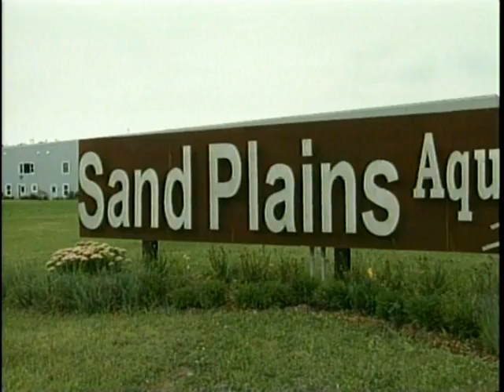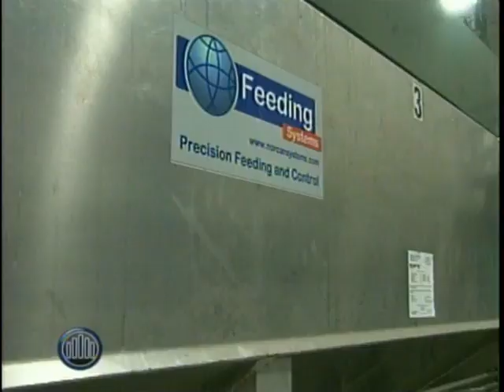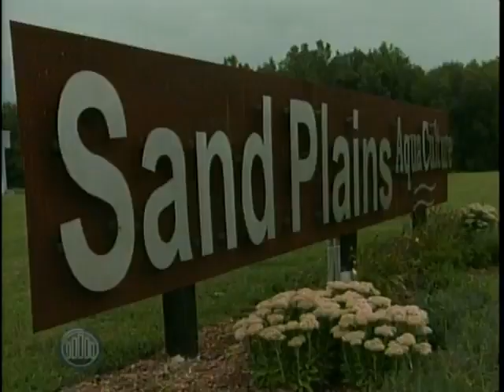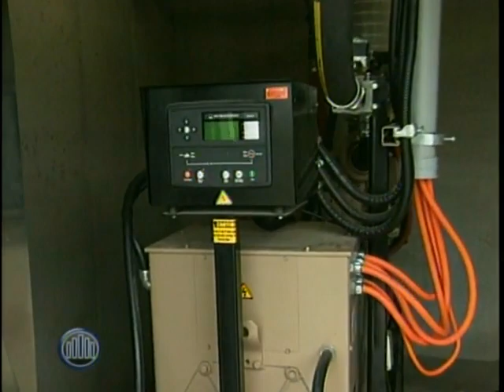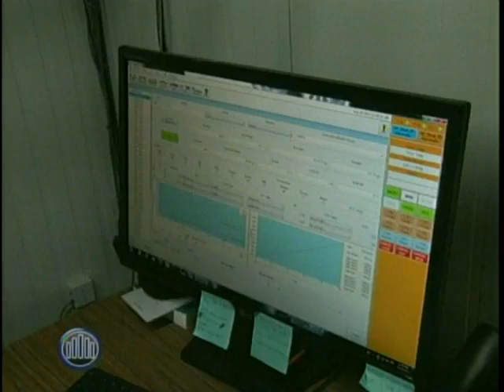Tilapia Fish Farming Safer In Former Industrial Building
It is believed that the Egyptians were the first to farm tilapia, a lean white fish with a mild taste, over 3,000 years ago. Today it is the second-most cultivated fish in the world, after carp, according to Fisheries and Oceans Canada.

While China is the world's leading producer of tilapia, just west of Tillsonburg the McLaughlin Brothers are bringing live farmed fish to market in Toronto. Tons of it. Toronto is North America's largest market for live tilapia, and the World Aquaculture Society predicts that production will rise steadily because of increased demand for the fish.

All of the Canadian production is sold live to local markets, where premium prices are obtained for fresh, live fish.

The technology used by Sand Plains AquaCulture has come a long way since early fish farming began. Come fishing with us and take this behind the scenes look at this emerging company and the amazing technology and innovation behind it.